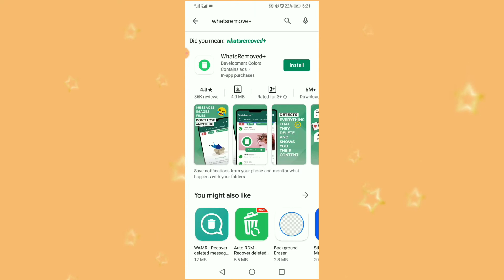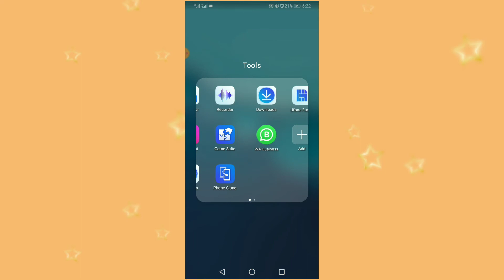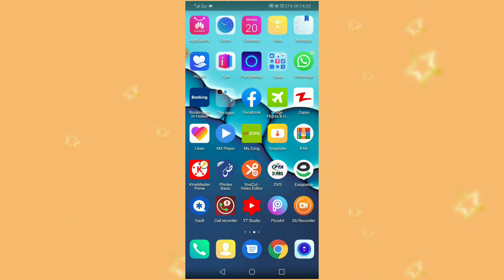Who to Read Deletted Sms on Whatsaap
Attractive World
Now you can read deleteted sms on Whatsaap
Whatsaap ky delete shoda msg ko khsy parhty hain.